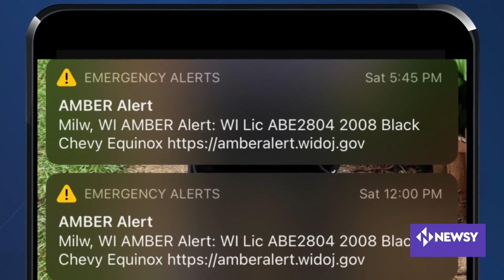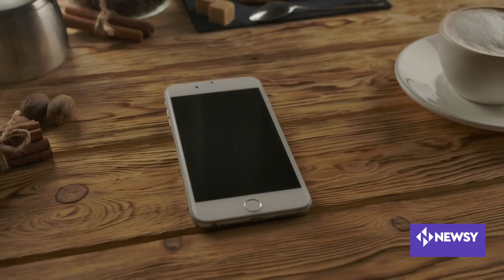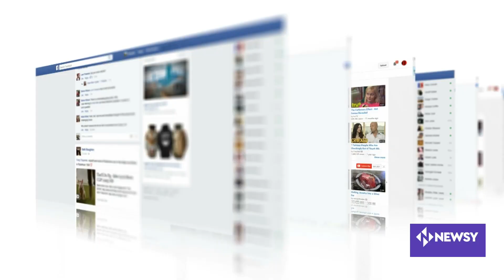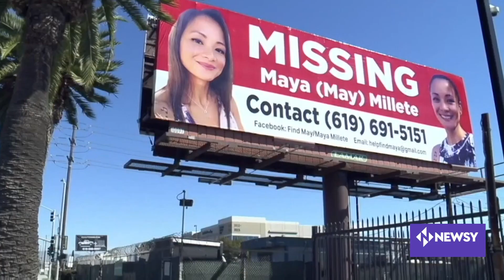Finding The People Who Go Missing In The U.S.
In the U.S., more than 1,700 people are reported missing each day. Get an in-depth look into how the U.S. searches for these people.